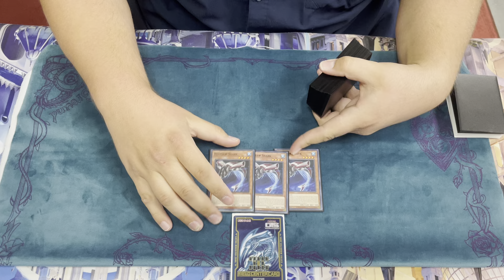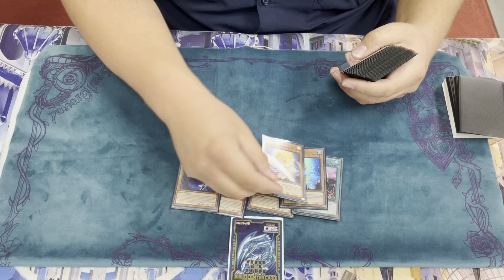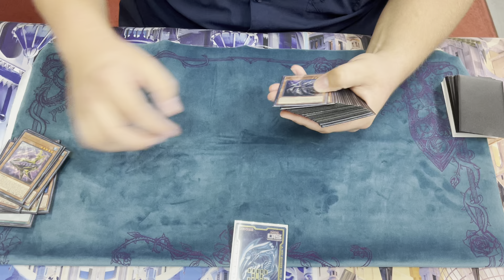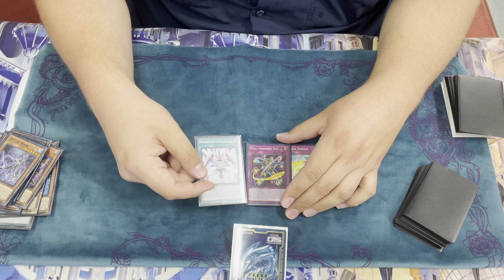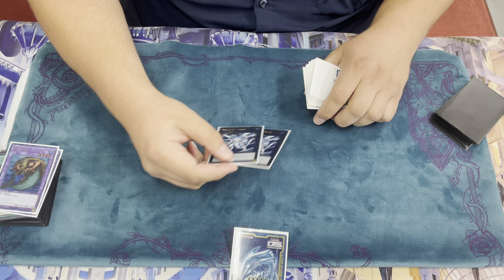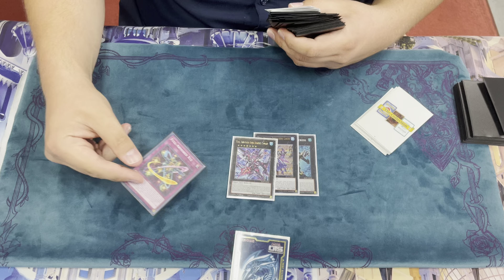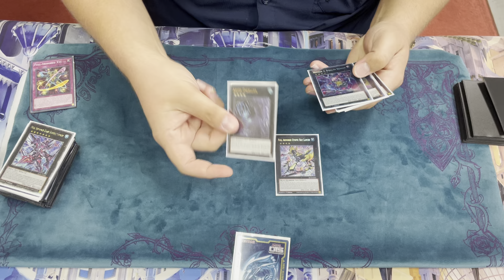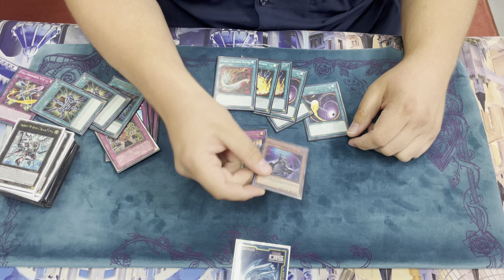YGO POST ROTA Sharks Deck Profile October 2024 Format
What’s going on guys Whitehorse here and we are back in the full swing of things  bringing you all some content this week! Apologies for the delay however we are back and we are going to be showcasing some deck profile this week!!! Today we have Joshua D with his Sharks deck! He has been piloting this one for a while now and has updated the deck since the new release of Rage of The Abyss! Also shoutouts to the team for Dominating Locals this weekend securing three tournaments back to back to back💪🏼 if you guys are interested in checking our Team channel as well as our sponsors please feel free to check the links below! And as always enjoy the video!